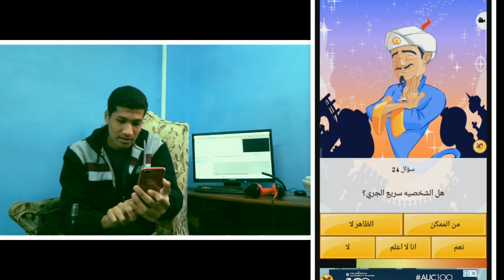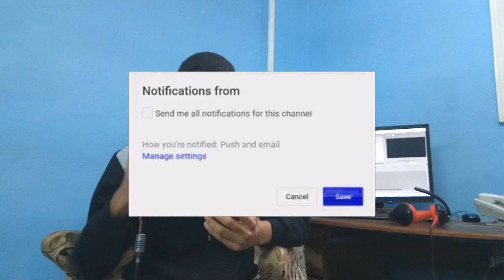معلومات عن هنودي اوسوم ( مستحيل تصدقها ) | HANODY AWESOME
تحدي جديد من تحديات المارد الازرق ان شاء الله هيعجبكم...
وقولي في الكومنت عايزين مين في الفيديو الجي!!

لسهوله البحث عنا :
TEAMABVIDEO